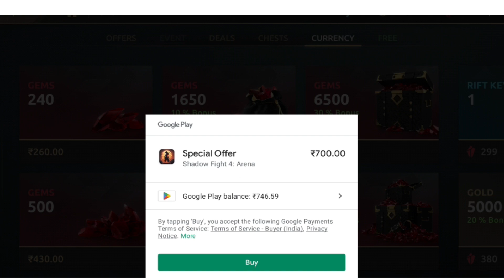Sarge new Epic Skin 😲|| Drevar of the Falcon's Gorge ♥️|| Sarge OCV Fight 😎||Shadow Fight Arena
Hello Guys, This is TT, Always try to entertain to all of my loving Subscribers.
I upload Gameplay at any Moment 🙂